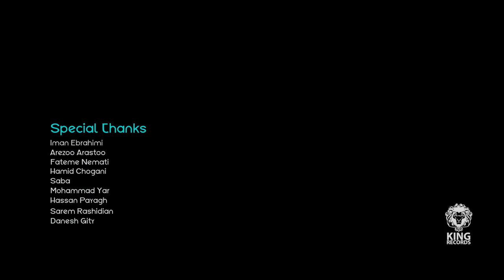Mehdi Babadoost - Ghalb